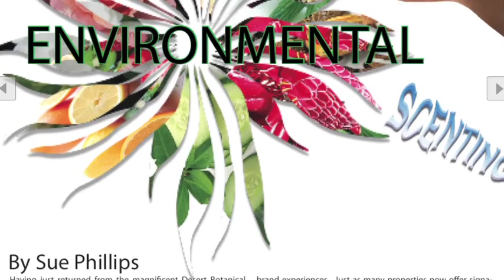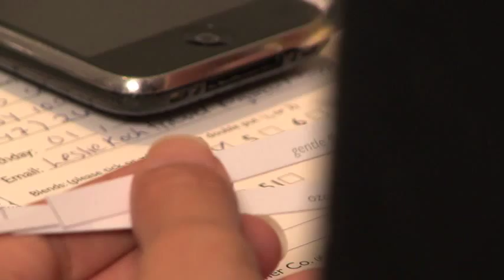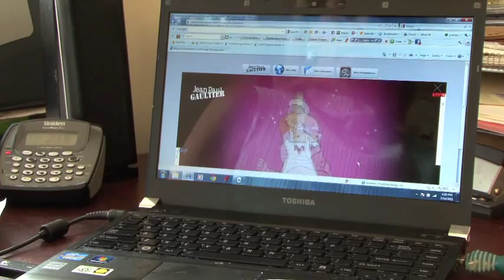Sue Phillips Presents Scenterprises